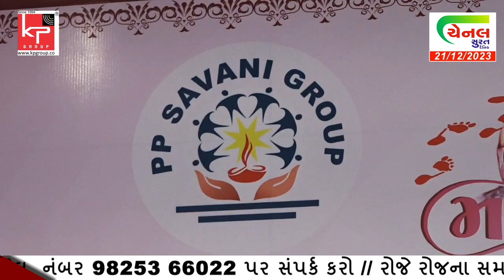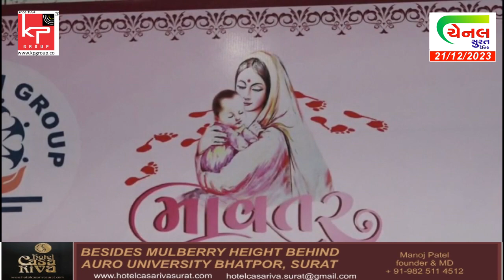સુરતના પી.પી.સવાણી પરિવાર દ્વારા પિતાવિહોણી 75 દીકરીઓના 24 ડિસેમ્બરે યોજાશે સમૂહલગ્ન